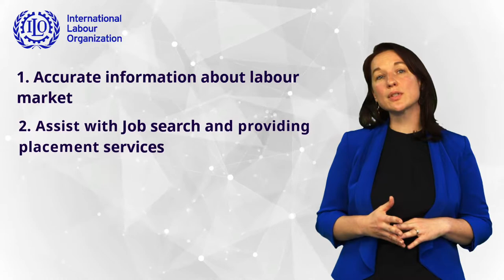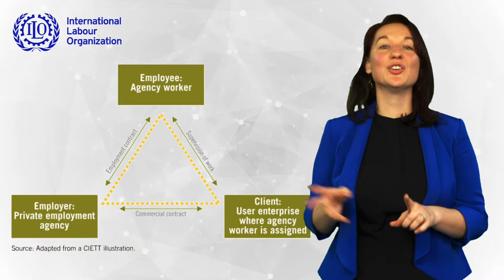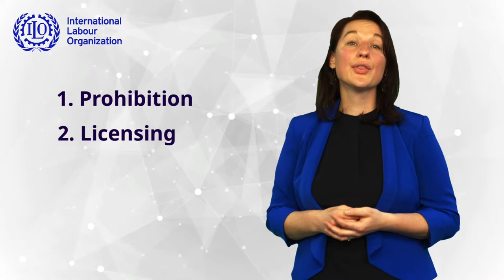Fair Recruitment Master Class Module 3 - Heike Lautenschlager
ILO Master Class on Fair Recruitment

0:00 – Intro
0:40 - Module 3: Public employment services and private employment agencies in a changing recruitment landscape.
0:44 - Who are the main actors involved in employment and recruitment services?
2:17 - What can you say about the modern recruitment landscape and the normative framework?
3:31 - How do employment relationships change when labour intermediaries are involved?
4:22 - Has the increase in the number of actors in the recruitment landscape - both formal and informal, raised new challenges?
5:39 - What can governments and employment agencies do to regulate recruitment practices?
7:02 - Can PES and PEA cooperate to achieve fair recruitment processes?
8:15 - What is the way forward?